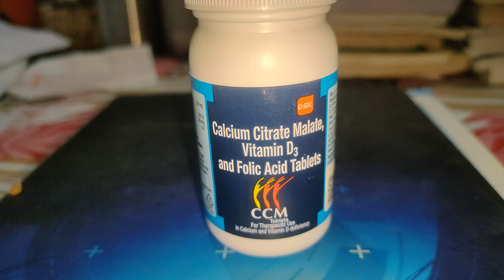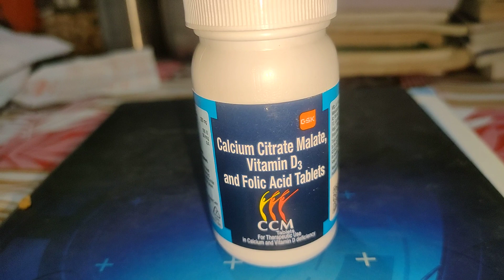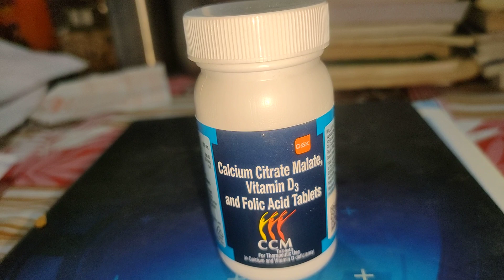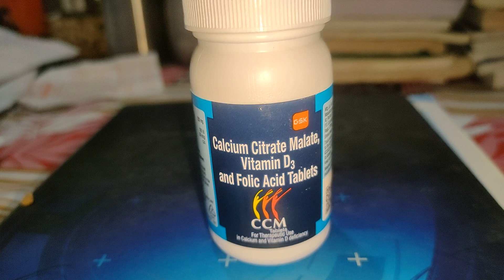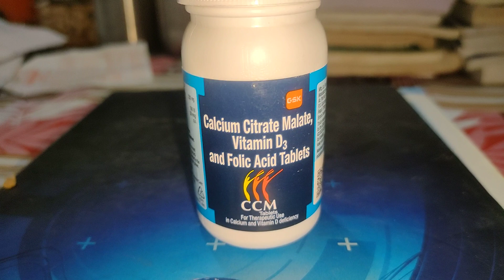CCM tab (calcium vitamin d3 and folic acid) gsk कमजोर हड्डियां, जोड़ों के दर्द और खून की कमी।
बुढ़ापे में कमजोर हड्डियां, खून की कमी मसल्स दर्द, हाथ- पैर दर्द और थकान की स्थिति यदि हो तो सीसीएम टेबलेट बहुत लाभकारी होती है! इस टैबलेट को नाश्ते के बाद रोज एक गोली खाने का होता है एक से डेढ़ महीने इसको खाने के बाद व्यक्ति का चेहरा खिल उठता है। कभी भी कोई गोली tablet  खाने से पहले डॉक्टर की सलाह बहुत जरूरी होती है। 29 फरवरी 2024  गुरुवार 29 February 2024 Thursday .